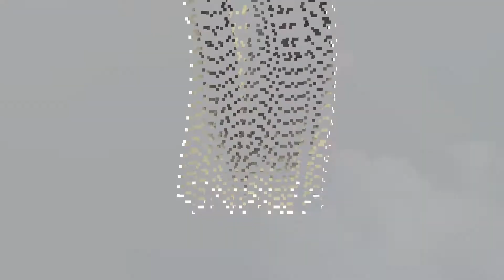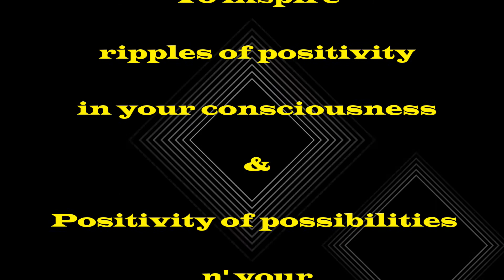Positive Pebbles The Challenge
Short new thought presention